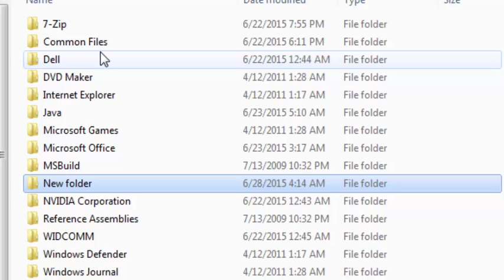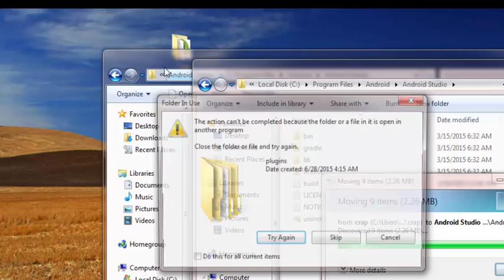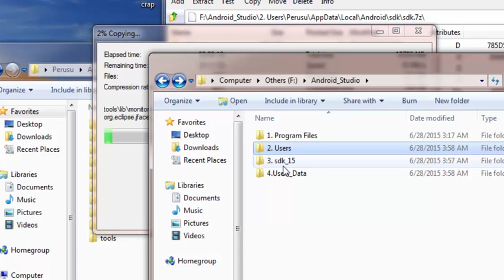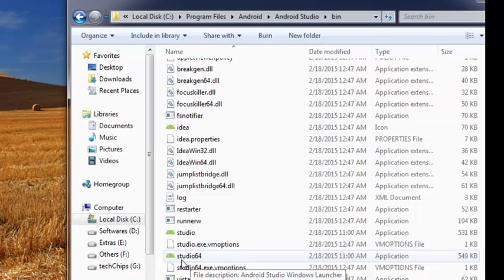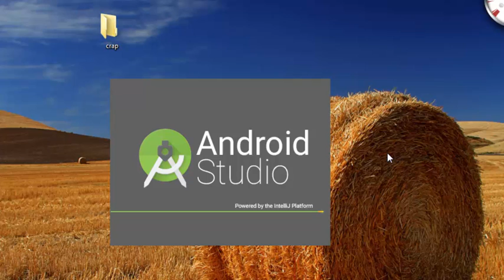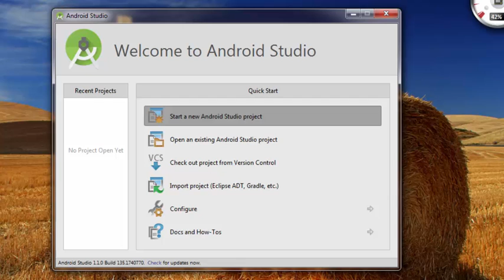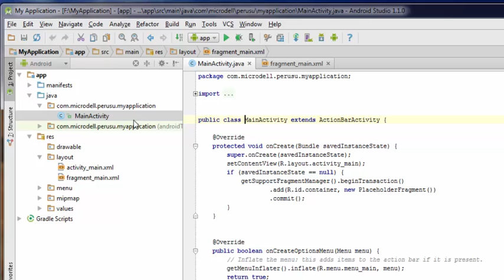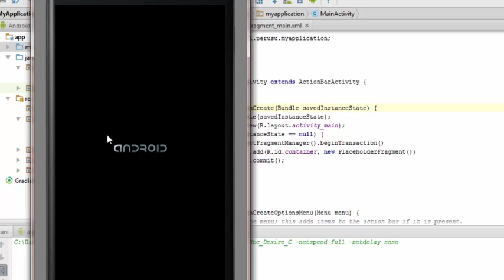Install Android Studio Completely Offline!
Works 100 %

Download link will be posted soon!